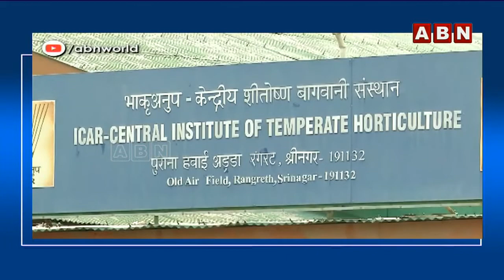రాలుతున్న కశ్మీరీ వాల్‌నట్స్ | Special Story On Walnut in kashmir | ABN World